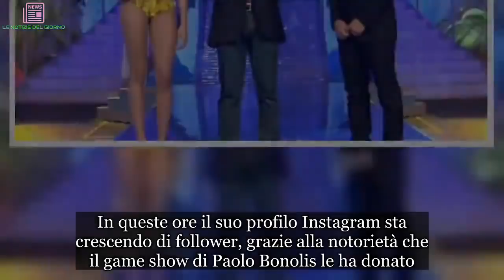Replica Ciao Darwin 8, puntata del 5 aprile in streaming online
Venerdì 5 aprile su Canale 5 è andata in onda la quarta puntata di Ciao Darwin 8. È stata una serata non semplice in termini di ascolti tv. Infatti, il programma condotto da Paolo Bonolis ha dovuto sfidare La Corrida di Rai Uno e Gomorra 4 – La Serie di Sky. Chi ha perso la quarta puntata del game show, potrà recuperarla tranquillamente in replica streaming online.

Ciao Darwin 8, replica quarta serata: come e dove rivedere il varietà di Paolo Bonolis
La replica di Ciao Darwin 8 della quarta puntata è disponibile solo ed esclusivamente in streaming online. Infatti, sulla piattaforma On Demand della Mediaset si trova già la puntata di venerdì 5 aprile. Si possono trovare anche le clip delle scene più esilaranti della quarta serata.

Scaricando l’app gratuita Mediaset Play per tablet e smartphone, potete gustarvi la puntata intera del game show senza dover usare il pc di casa. Tale applicazione vi offre la comodità di guardare il varietà in qualunque momento, anche se state viaggiando su un qualsiasi mezzo di trasporto pubblico.
Per il momento, non è prevista nessuna replica di Ciao Darwin 8 in tv.

Giuliette vs Messaline: ecco chi è stata Madre Natura della quarta serata
La quarta serata dell’ottava edizione di Ciao Darwin ha visto sfidare le Giuliette contro le Messaline. La prima squadra è stata capitanata dalla showgirl Giorgia Palmas mentre la seconda dall’influencer Taylor Mega. A stregare i social è stata la quarta Madre Natura della stagione, ovvero Cicelys Zelies.

Si tratta di una modella 36enne, di origini cubane ma residente a Napoli. È stata vista in più occasioni in tv. Infatti, è apparsa nei programmi come Il Senso Della Vita e Domenica 5. Ha preso parte anche in alcuni videoclip musicali per cantanti come Emma Marrone e Gue Pequeno. La modella Cicelys è riuscita a entrare nel mondo della moda lavorando per il brand Rocco Barocco. In queste ore il suo profilo Instagram sta crescendo di follower, grazie alla notorietà che il game show di Paolo Bonolis le ha donato.